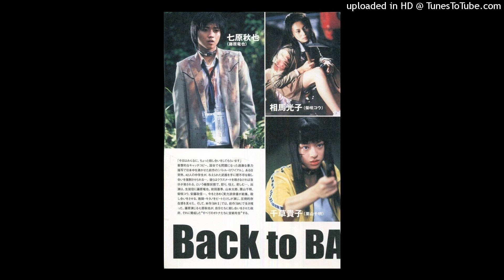[FREE] Benjicold x Asian Rock & Blues Type Beat - "Moments"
MUST CREDIT IN TITLE [DAV!]
This beat will be in my TrakTrain if You want to purchase lease but for now Dm on ig me to purchase

136 BPM
B minor